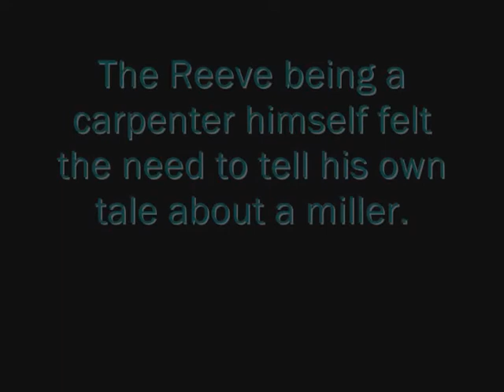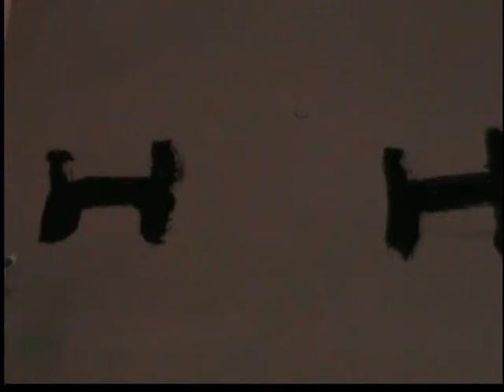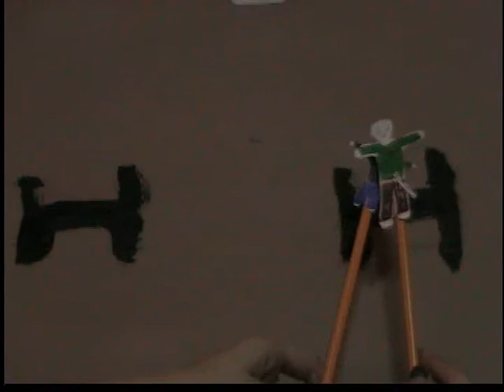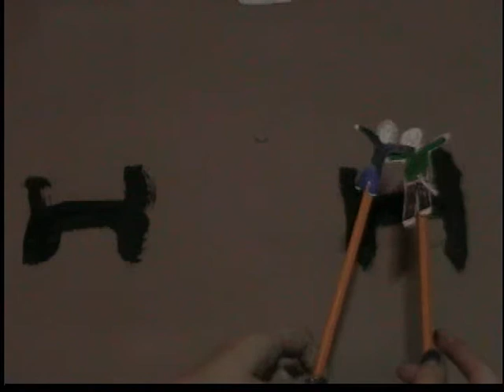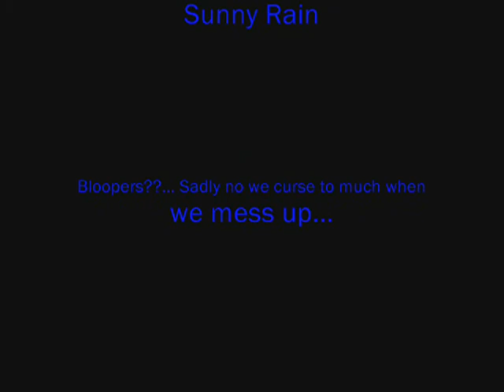The Reeve (Canterbury Tales Project)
We had a project in my English class and this is it. lol I'm putting it up so that people can laugh at the crappyness of it. It was done the night before it was due.